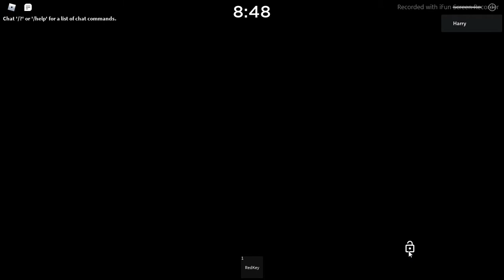Piggy [BOOK 2] CHAPTER 10! Lab